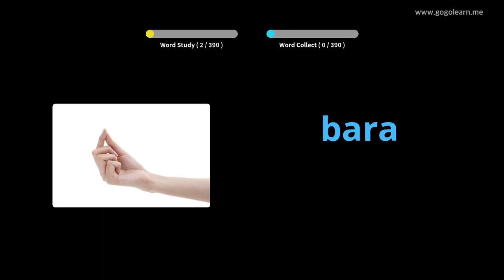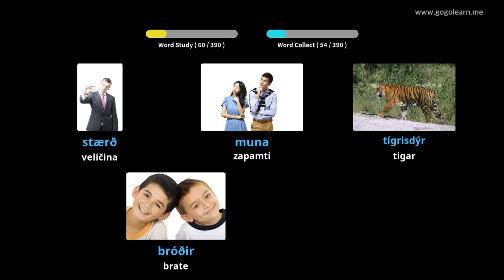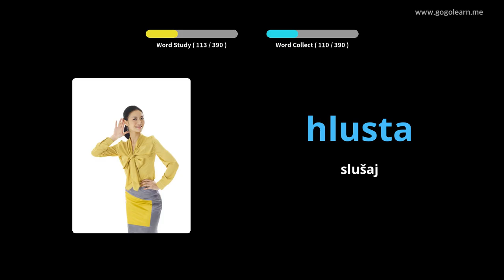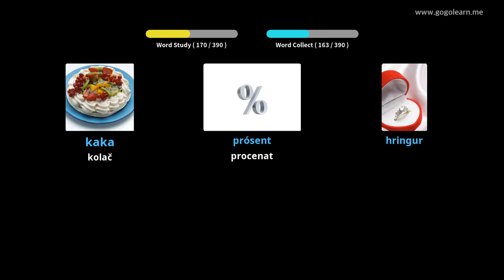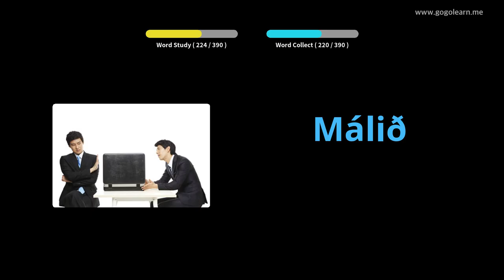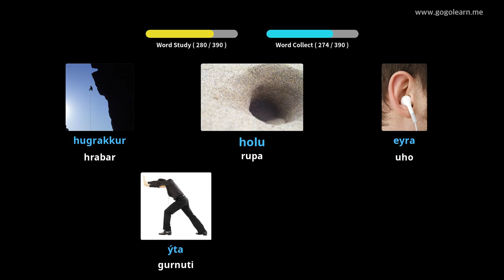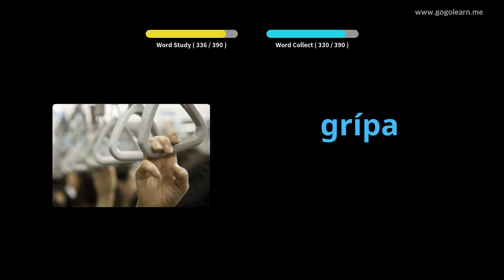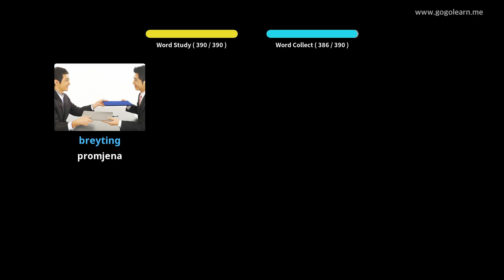Srednja škola islandskog vokabulara 1 | Golearn